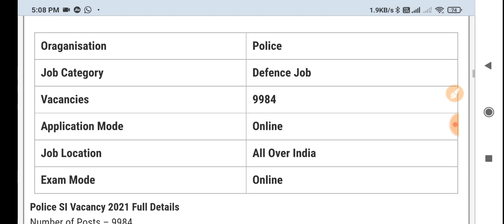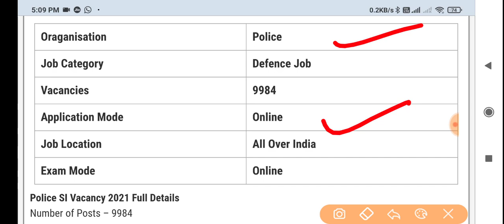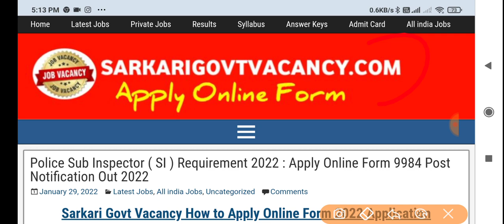पुलिस भर्ती 2022 Apply online form, Police Recruitment 2022, Govt job 2022 // 10th Pass All India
Pariksha App - Please share app link in every video

Refferal Code - DEFENCE50

☑️Join
☑️ Coast Guard SCIENCE Class link ⬇️

4. Science ( Solar system ) -

police bharti,
up police new vacancy 2022,
2022 police Bharti,
sarkari result,
Bihar police new vacancy 2022,
police ki bharti 2022,
police ki bharti,